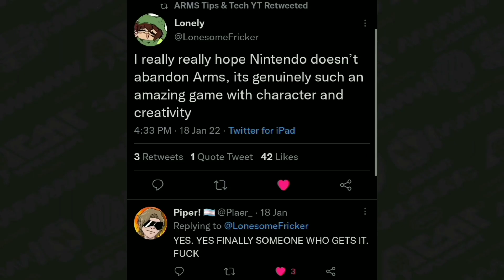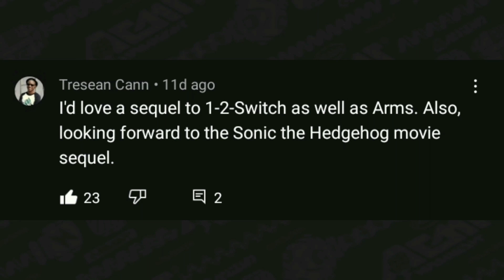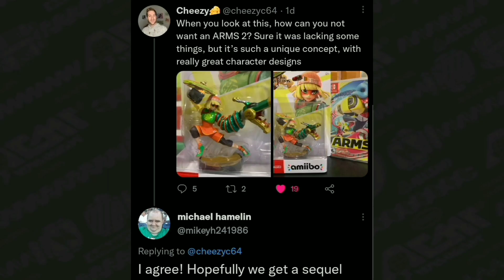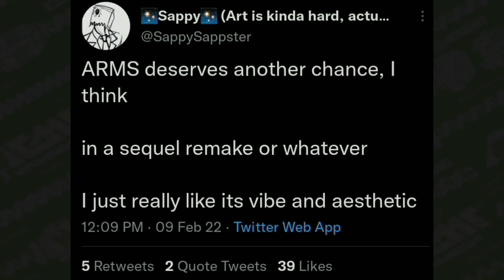“Nobody cares about ARMS”